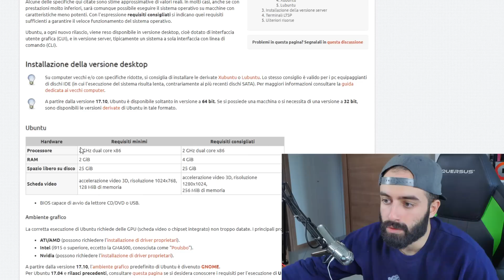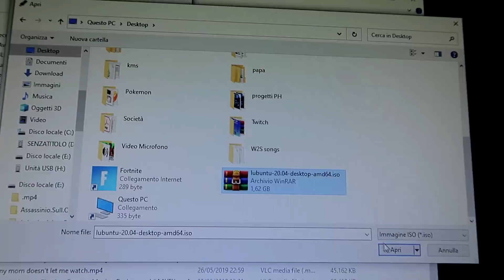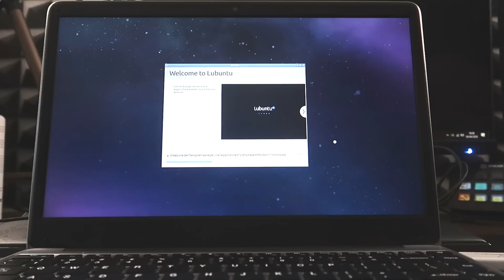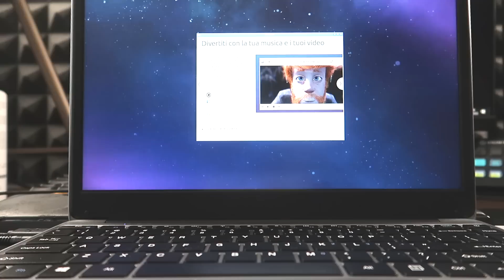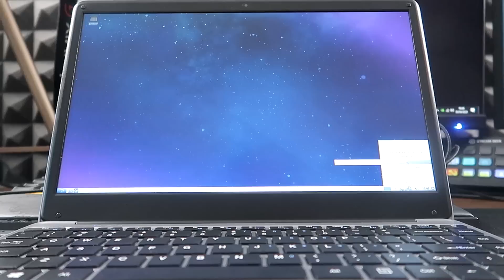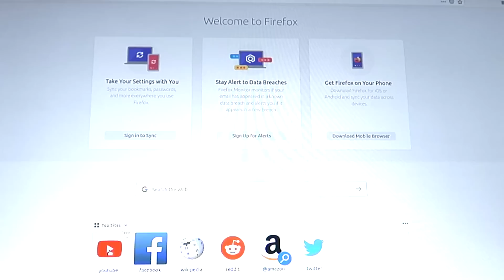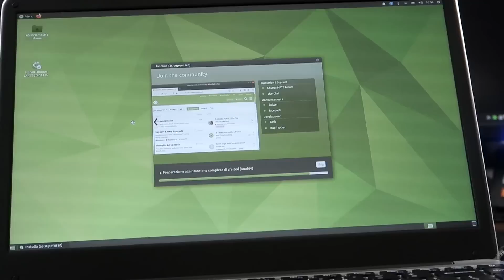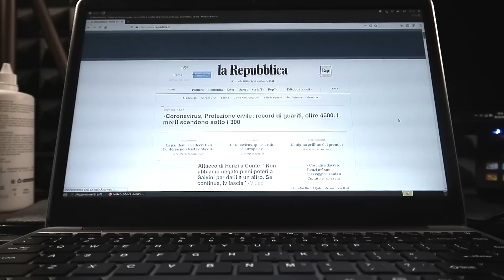SUPER COMPUTER DI WISH da 100€ *non esplode* - OFFERTE WISH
50€ di APP di TIKTOK Quante Atomiche servono per distruggere la terra? Mega Unboxing Temu Non ridere 50€ di GADGET di TEMU RECENSIONI PIU' Divertenti dei Ristoranti Reaction ai PROVINI DEL COLLEGIO 8 FAILS d'acqua xD Cuffie Apple di TEMU Il GRIMACE SHAKE Il Manganello di Aliexpress Persone FORTUNATE vive per miracolo Il Gadget da 20€ di TEMU Se Ridi 0.01 volte Ultimo video Le AIRPODS di TEMU 24 ORE con le NIKE si ALIEXPRESS Prova a Non ridere 10 200€ su TEMU ecco cos'è arrivato Crash Test a 170km/h con la Porche Prova a Non ridere UNBOXING nike da 1000€ Test a 150km/h TOP 50 CLIP Football ChallengeILLUMINATICREW Cover Newmartina di WISH IL GADGET di WISH ILLEGALE APRO 5000€ di PACCHI Il Rolex di Wish da 10.000€ POV: Abiti in Trentino Ultimo Unboxing Meme Abbastanza Black Humor
Grazie ai miei investimenti a Dubai con i maestri del webmarketing che hanno le lamborghini degli altri in garage e il grattacielo. Pazzesco

Tutta la mia Attrezzatura Tech

IlluminatiCrew